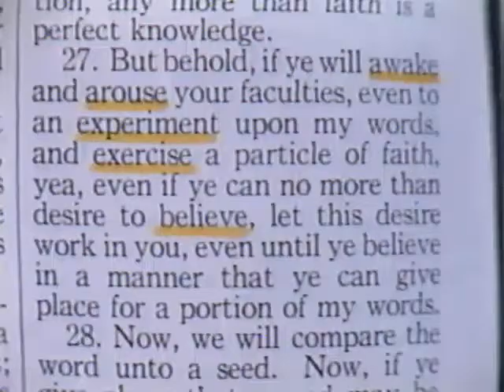Hold to the Rod: Do Something for Yourself, by Marion D. Hanks (1984)